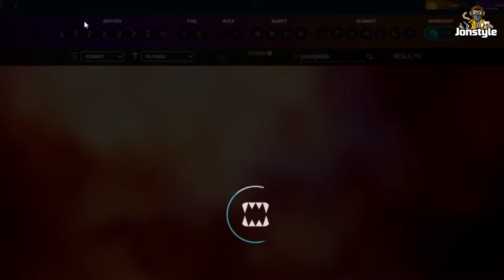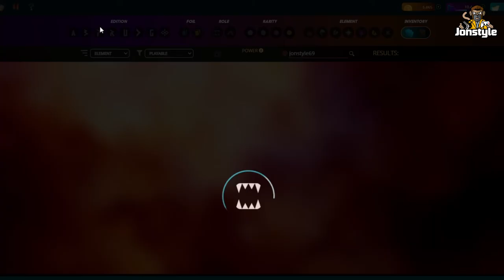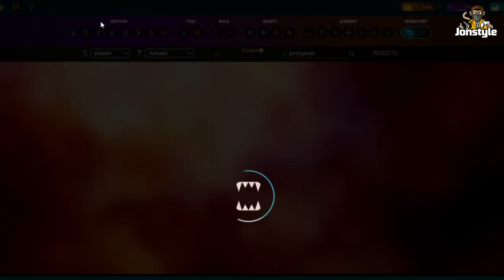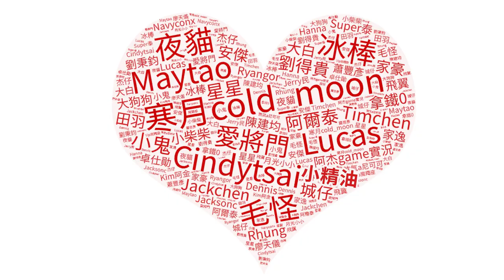Splinterlands分裂之地》價值2000的混沌軍團卡包開箱囉!! 來張金卡吧!! | 區塊鏈遊戲 | 卡牌NFT遊戲【將將】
►加入Splinterlands 分裂之地一起玩吧!

Computer equipment
CPU: Intel i9-9900K
Motherboard: Gigabyte Z390M GAMING
Memory: 16G DDR4-2666
Hard Disk: 512G SSD + 2TB
Graphics card: Gigabyte RTX2080Ti

1. 禁止轉載營利之使用
2. 禁止放置自身頻道之使用